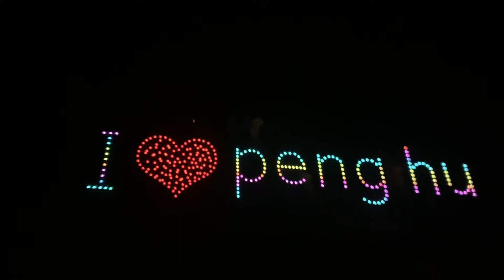2020澎湖花火節-4